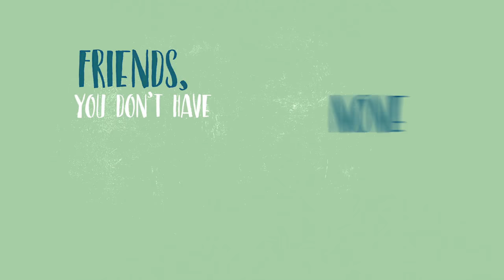THE GRINCH MUSIC VIDEO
Get to know THE GRINCH a little bit more in Trinidad and Tobago cinemas - November 7